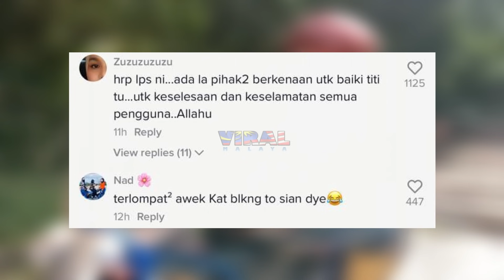""LEMAH..." GELAGAT SELAMBA LELAKI BAWAK 'AWEK' NAIK MOTOR JADI TUMPUAN, TENGOK APA JADI...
Credit video:
Highly appreciated if you guys can follow this account @jiwamega